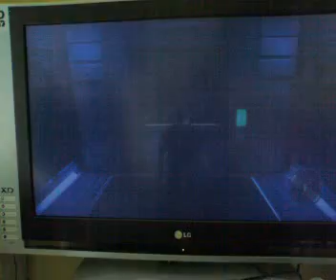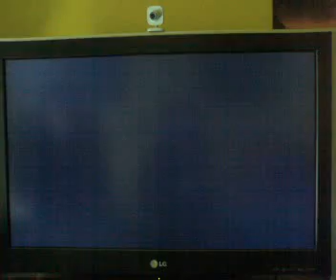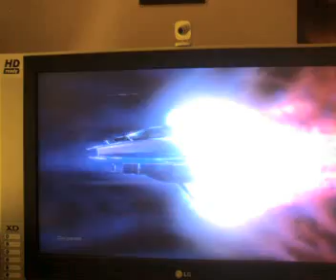Mass Effect XBOX 360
Poco más de 9 minutos de Mass Effect